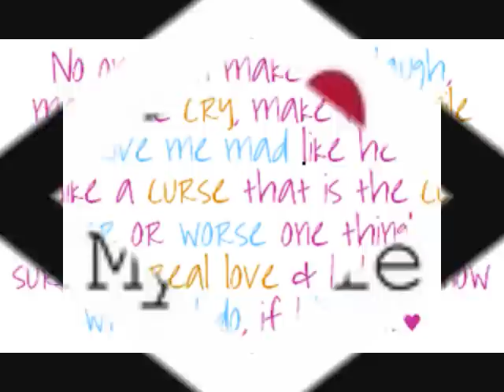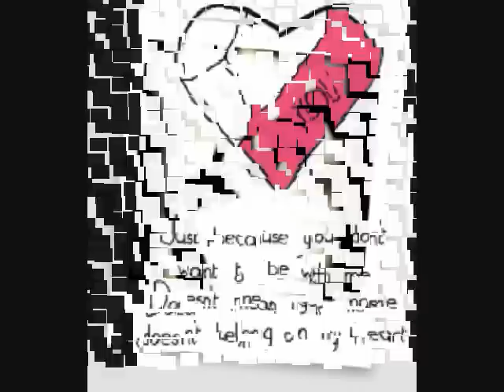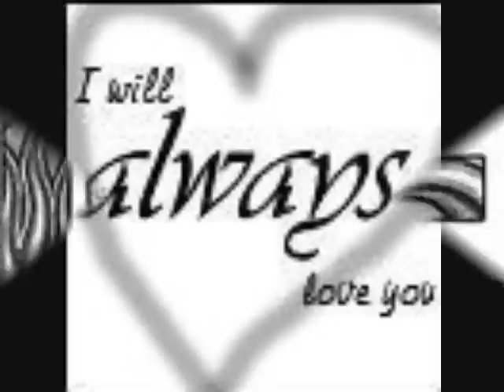this time - jojo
this time by jojo.